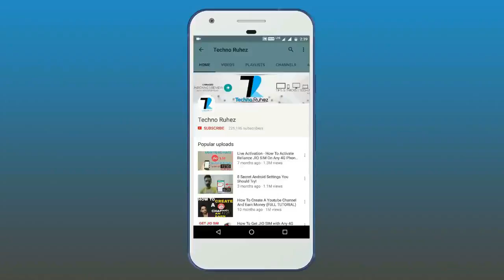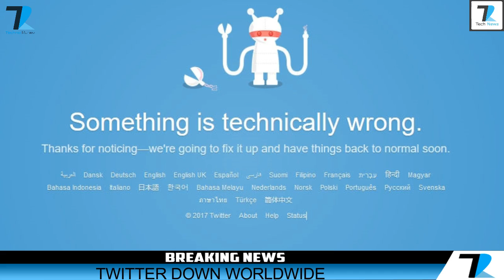Jio Free WiFi,Xiaomi Pre-Orders,Twitter Down,Xiaomi Mi Max 2,OnePlus 5 Confirmed,Karbonn Aura-TN#292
News Covered : Jio Fre WiFi,Xiaomi Pre-Orders,Twitter Down,Xiaomi Mi Max 2,OnePlus 5 Confirmed,Karbonn Aura